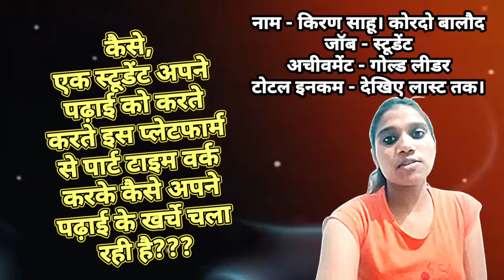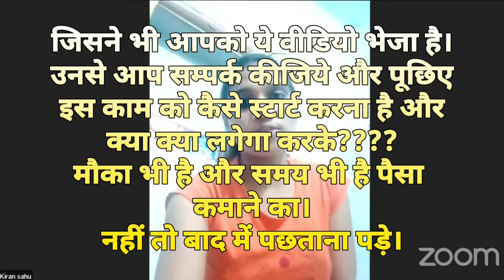क्या आप भी चाहते है अपने पढ़ाई के खर्चे खुद की कमाई से निकले? तो पूछिए न क्या करना है करके?